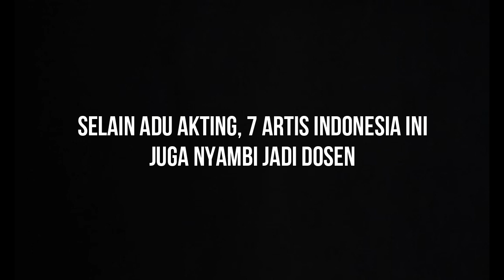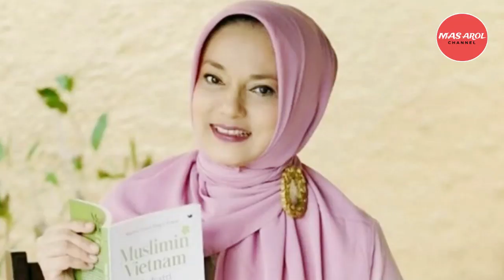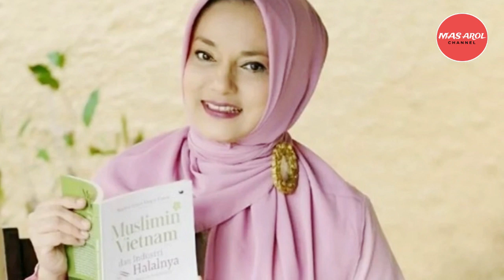Selain Adu Akting, Sederet Artis Indonesia Ini Juga Nyambi Jadi Dosen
Artis-artis berikut memilih jalan yang sedikit berbeda. Pasalnya profesi sampingan yang mereka pilih berada di dunia pendidikan. mereka adalah artis yang nyambi jadi dosen. Ada pula yang menjadi dosen penuh waktu dan meninggalkan karir di dunia hiburan. berikut 7 Artis Indonesia Ini Juga Nyambi Jadi Dosen.